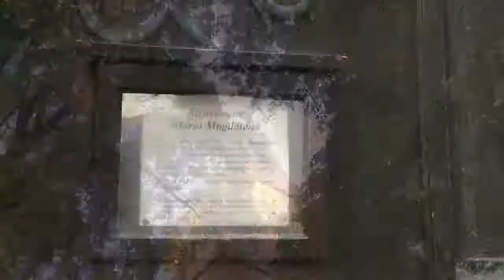Travelling Germany: Bucha, Saubach And Bad Bibra